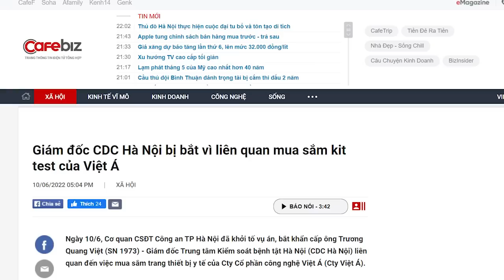Thọc sườn Việt Nam – Hunsen cho TQ xây căn cứ